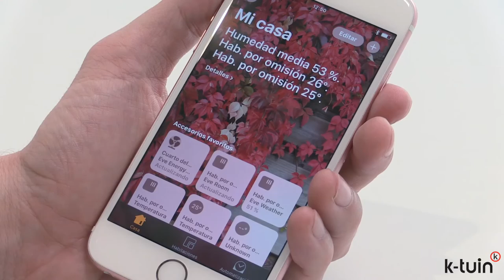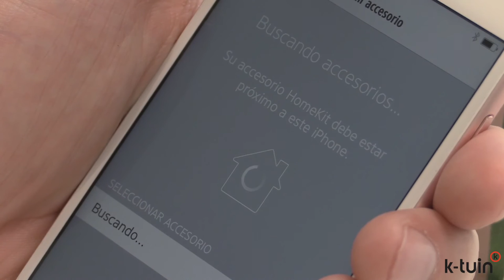Review de Eve, los accesorios de domótica de Elgato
En K-Tuin te damos la bienvenida al mundo de la Domótica. Elgato ha creado una serie de sencillos periféricos para que puedas introducirte fácilmente en este apasionante mundo.